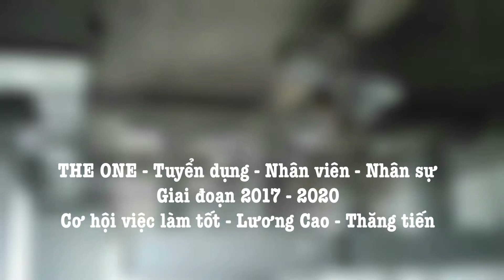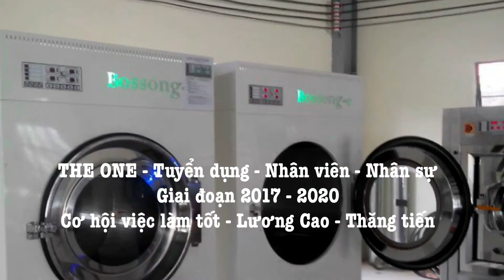THE ONE tuyển dụng nhân viên nhân sự | Giai đoạn 2017 - 2020 | Việc làm Tốt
THE ONE Liên tục tuyển dụng nhân viên nhân sự từ 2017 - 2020

Hiện nay công ty chúng tôi đang mở rộng thị trường kinh doanh trên khắp cả nước. Vì vậy, chúng tôi đang cần bổ sung thêm nhân sự cho trụ sở tại Toàn Quốc

4 - Nhân viên xuẩt nhập khẩu - Nhân viên phòng mua.

6 - Các vị trí TRƯỞNG PHÓ PHÒNG - Trưởng phòng Kinh doanh - KẾ TOÁN - KỸ THUẬT - XUẤT NHẬP KHẨU - PHÒNG DỊCH VỤ BẢO HÀNH...

VĂN PHÒNG : Tầng 8, Toà nhà Sacombank, A1-A2 đường Lê Đức Thọ, P. Mỹ Đình 2, Q. Nam Từ Liêm, Tp. Hà Nội

SHOWROOM : LÔ E1.2 ĐƯỜNG PHẠM HÙNG - MỸ ĐÌNH - THÀNH PHỐ HÀ NỘI ( CÁCH BẾN XE MỸ ĐÌNH 500m )

TỔNG KHO : KHU CÔNG NGHIỆP HAMATRA - MÊ LINH - HÀ NỘI

Cơ hội việc làm tốt, lương cao , đi làm ngay